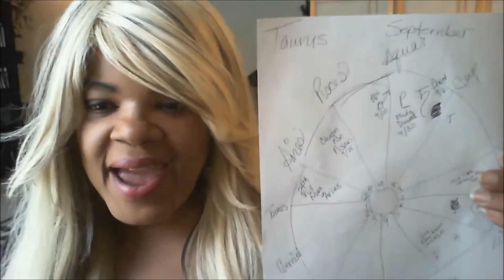Taurus - September 2018 - Repeats and Rebounds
Capricorntigress of astrologyalookinside.com discusses TAURUS influences for the month September.

Is love or money in your future?
Order a personalized private reading where we discuss everything ABOUT YOU!
Just $75! (A $100 value).
Request a free quick reading